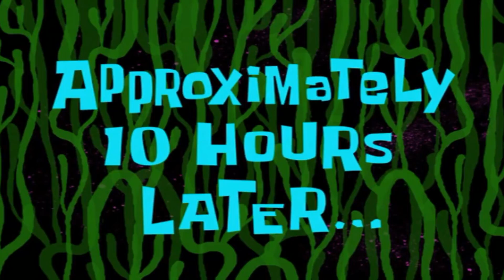Approximately 10 Hours Later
All the spongebob timecard in time order. For YOU to use in your videos. I hope you will enjoy this video!

Some of the Vloggers use this TimeCards to Improve their Videos. then Why not use it too and Get lots of Viewers?